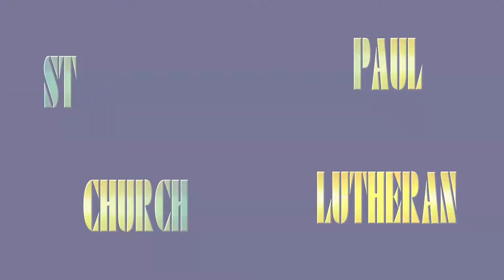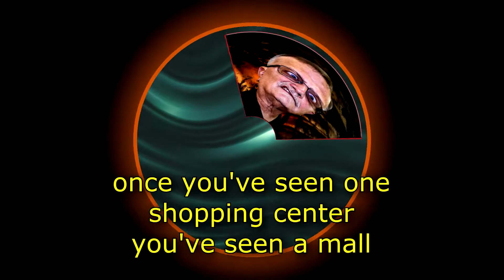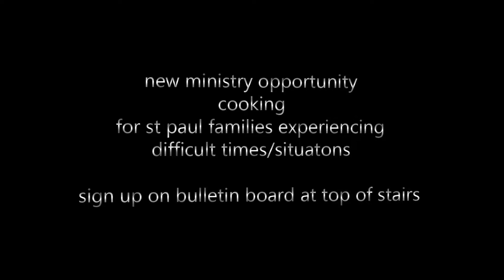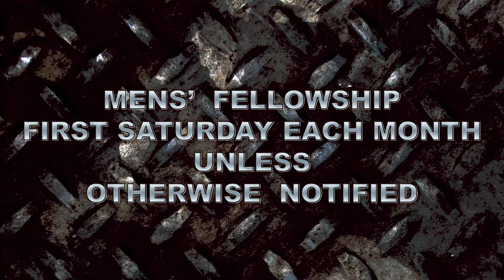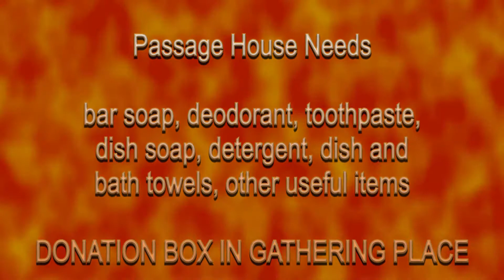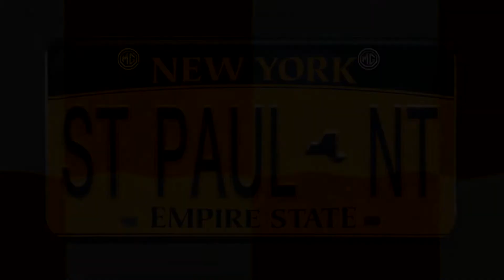St Paul Lutheran 8 11 19